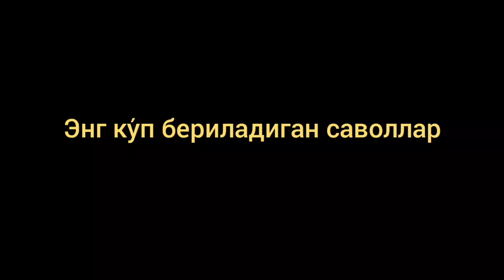Рус тилида энг куп бериладиган саволлар || Rus tilida eng ko'p beriladigan savollar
РУС ТИЛИ 0 ДАН

Ассалому алайкум кадирли обуначилар. Сиз ушбу дарсимиз оркали рус тилини тез ва осон урганиб оласиз. Рус тили грамматикасини урганиб, рус тилида сузлашишни хохласангиз РУСИСТЫ каналидаги барча видео дарсликларни кузатиб боринг.

Рус тилида энг куп ишлатиладиган гаплар
Рус тилида осон гапириш
Рус тилини тез ва осон урганиш
Русчада гапириш
Русча-узбекча лугат
Рус тилида энг керакли гаплар
Рус тилида энг керакли иборалар
Рус тили грамматикасини осон урганиш
Рус тили абитуриентлар учун
Рус тили болалар учун
Рус тили мусофирдагилар учун
Рус тилида гапириш
Рус тилини киска фурсатда мукаммал урганиб олиш
Рус тили Россиядагилар учун
Рус тили узбеклар учун
Грамматика, Сузлашув, Диалоглар, Сухбатлар

Рус тили дарслари, рус тилини нолдан осон ва тез урганиш, рус тили болалар учун, рус тили чет элдагилар учун, рус тили узбеклар учун, рус тили россиядагилар учун